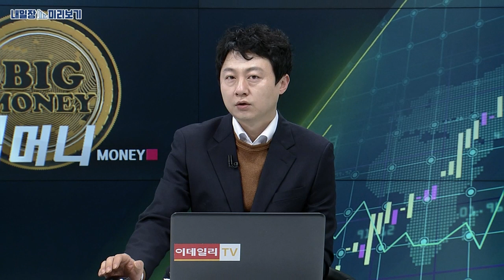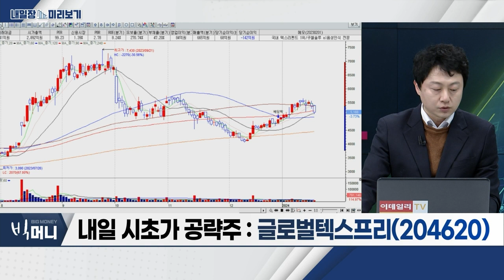글로벌텍스프리(204620)... 외국인 관광객 유입 확대 / 덴탈 장비... 임플란트 12월 수출액 전분기‧전년대비 증가_내일장 미리보기 (20240117)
덴탈 장비
- 임플란트 12월 수출액 전분기‧전년대비 증가
- 임플란트 소비층 확대 전망
- 올해 중국 경기 반등 전망

- 외국인 관광객 유입 확대
- 즉시환급 채널 비중 확대
- 국내 해외 환급사업 법인 실적 성장 지속 전망